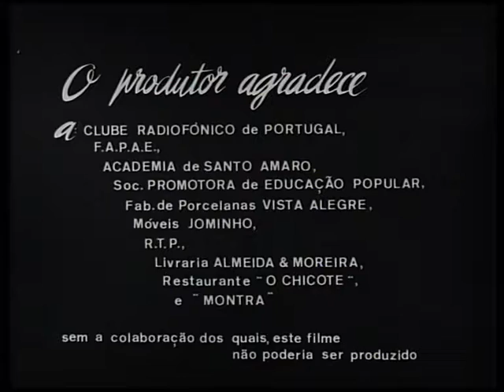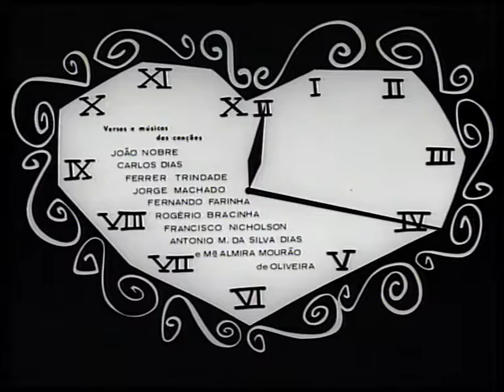UMA HORA DE AMOR de Augusto Fraga (1964) – excerto/abertura